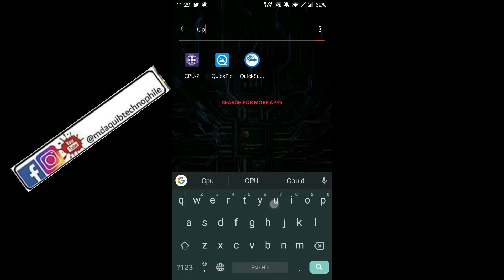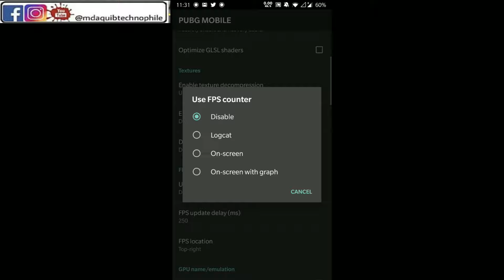PUBG Mobile season 8 | Unlock HDR Extreme in any android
Device : Oneplus 5
Screen recorder : Internal oxygen os
video editor : Adobe premiere Pro